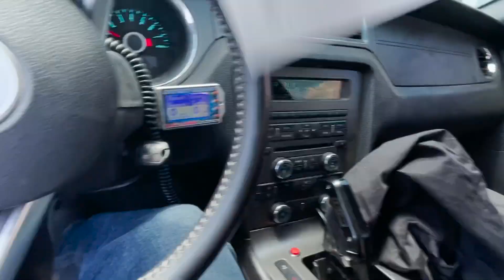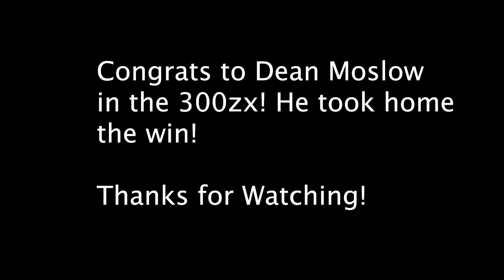Back of The Track Race with Twin Turbo Coyote WhiTTey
Took Whittey down to Darlington Dragway Back of the Track No prep Race put on by Spoold Media.